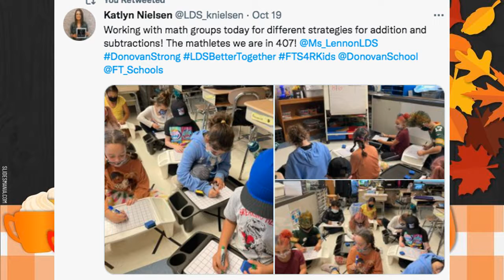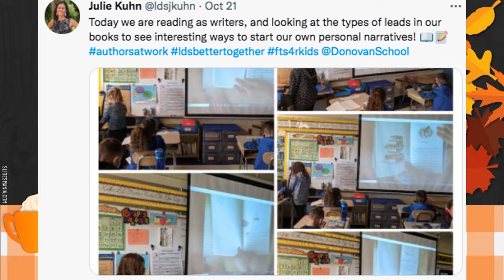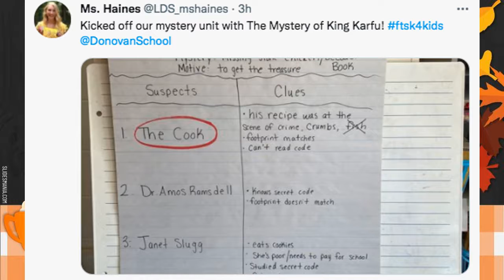10/18-10/22 LDS Tweets